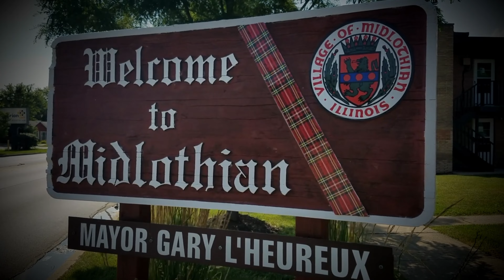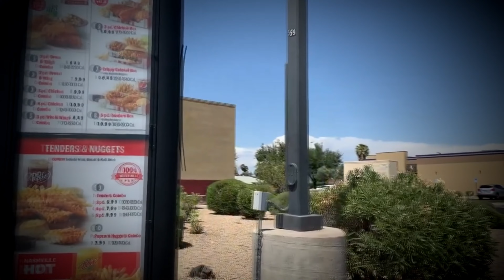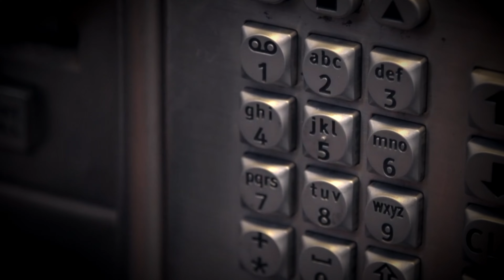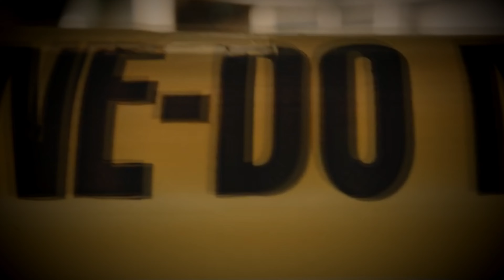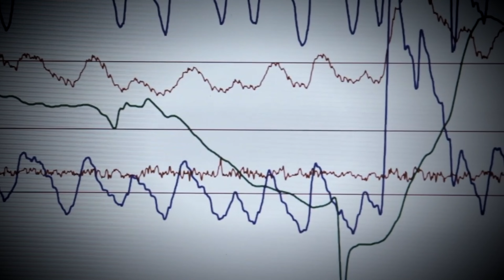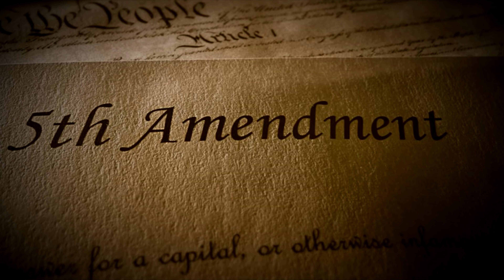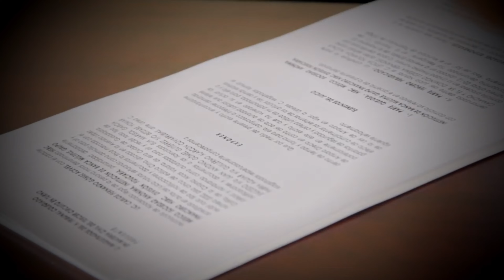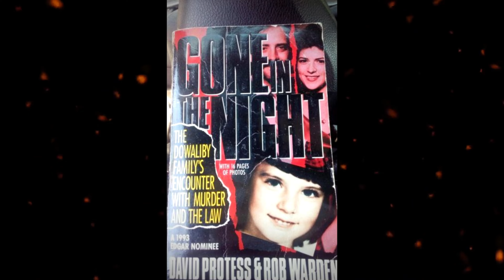The most paradoxical and unusual murder saga. The strange case of Jaclyn Dowaliby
In 1988, the town of Midlothian changed forever: the idyll of a safe neighborhood was shattered when 7-year-old Jaclyn Dowaliby disappeared from her own bedroom in the middle of the night.
Was she taken by a stranger who entered the house under cover of night? Or did she become a victim within her own family?